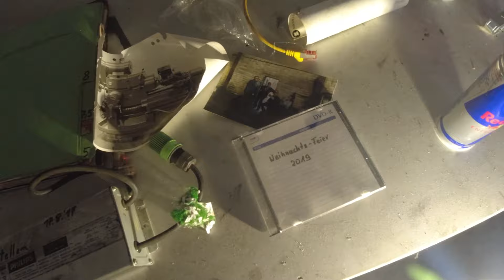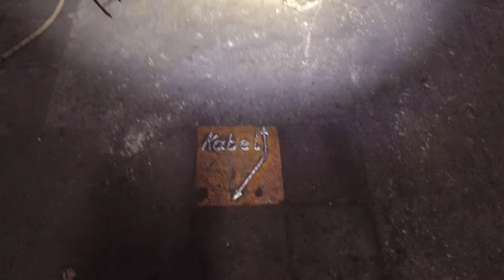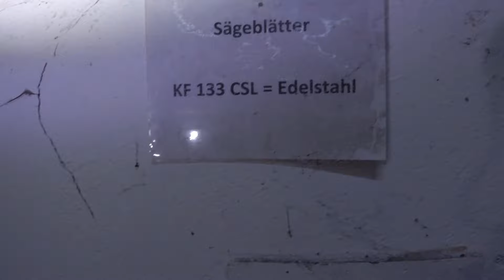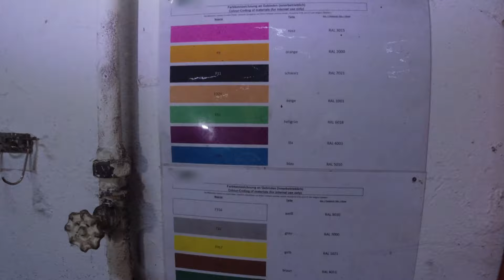DIE FLANSCH FABRIK - NACH 126 JAHREN DAS AUS‼️❌HIER WURDE EIN NEUER BRENNOFEN ZURÜCKGELASSEN‼️😱❌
💰Unterstütze den Kanal!

Kanalmitglied werden und exklusive Vorteile erhalten wie zum Beispiel vorab Veröffentlichung meine Videos anzuschauen:

Meine Taschenlampen🔦:
WOWTAC A2S V2
WowTac A5
ThruNite TC15

Meine Kamera📷:
DJI Osmo Action

Meine Mikrofone🎤:

Mein 10.000 mAh Powerbank🔋Stativ:

Meine DJI Mini 2 Drohne🛩️: